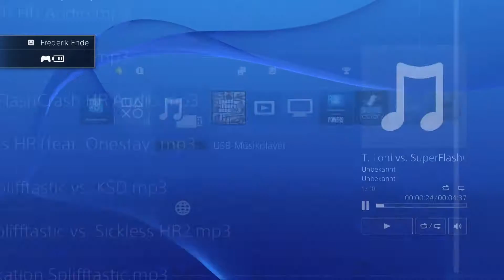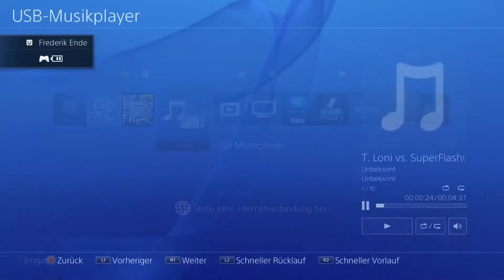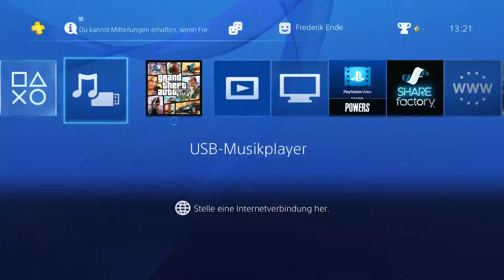Let's play GTA 5 [18] [HD+] - Die reinste Folter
"Grand Theft Auto V (kurz GTA V) ist ein Computerspiel, das vom schottischen Studio Rockstar North entwickelt wurde. Die weltweite Veröffentlichung durch Rockstar Games für PlayStation 3 und Xbox 360 fand am 17. September 2013 statt. Es ist der insgesamt 11. Teil der Videospielserie Grand Theft Auto (GTA). GTA V spielt in der fiktiven Stadt Los Santos, die Los Angeles nachempfunden ist. Los Santos liegt im fiktiven Bundesstaat San Andreas, der Südkalifornien ähnelt und zuvor schon Schauplatz des fünften Grand-Theft-Auto-Spiels Grand Theft Auto: San Andreas war. Erstmals in der Seriengeschichte steuert der Spieler drei unterschiedliche Protagonisten.[...]
Im Jahr 2004 raubten Michael Townley und Trevor Philips zusammen mit ihrem Komplizen Brad eine Bank in Ludendorff im fiktiven US-Bundesstaat North Yankton aus. Bei der Flucht wurden Brad und scheinbar auch Michael getötet, während Trevor noch flüchten konnte."